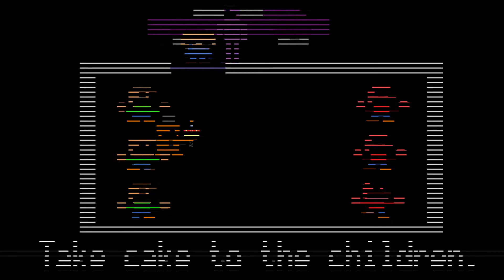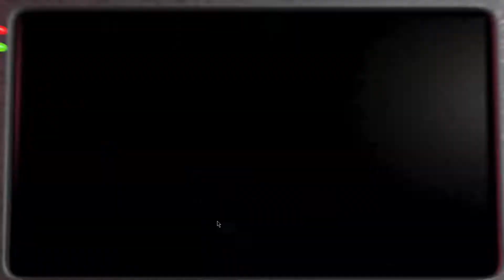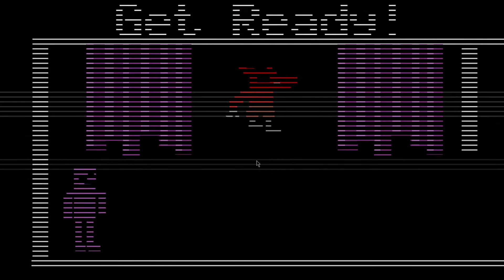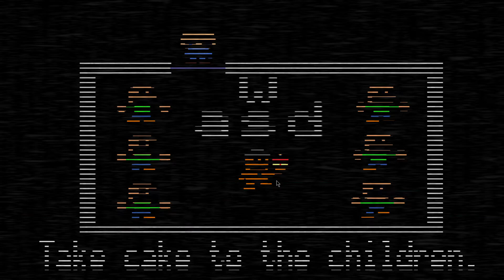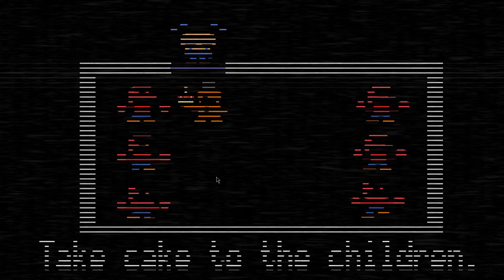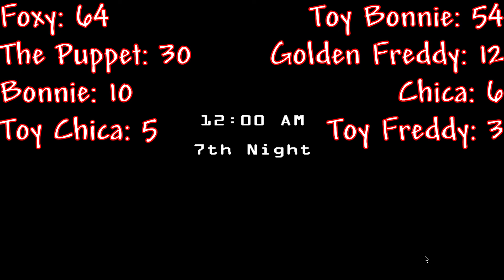The Fallen Attempts of Golden Freddy Mode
Every single failed attempt (jumpscare) from me playing 10/20 Mode or Golden Freddy Mode on FNAF 2.

0:00 - Intro
0:49 - Endoskeleton
1:50 - SAVE THEM
4:02 - Take Cake to the Children
6:45 - Foxy Speedrun
7:12 - Give Gifts. Give Life.
11:48 - Foxy Go! Go! Go!
13:57 - Strategy Explanation
19:27 - Shadow Bonnie
20:01 - Purple Guy
29:04 - The Final Stretch

People In This Video:

Sam @truefan5149
Charlie @ultimatecharlie6649
Emmett @blueemu1124
Scott @deskalicious
Matt
Bonnie
Alex

Software:
Editing Software: Hitfilm Express 12